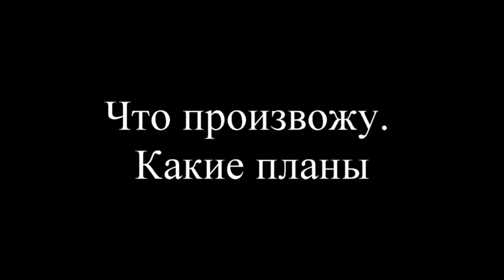Что произвожу Какие планы